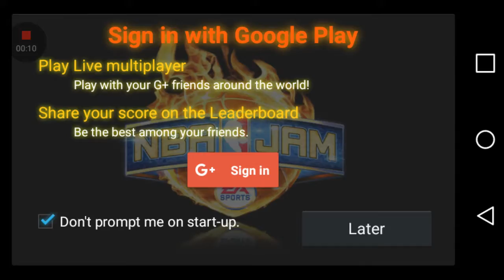Let's Play NBA JAM #1